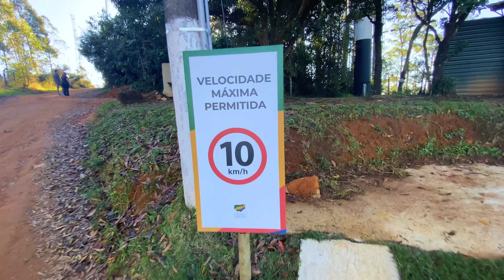VEJA A REAÇÃO DESSA CRIANÇA AO DEIXAR O CELULAR DE LADO E CONHECER LUGARES LINDOS | Anninha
VEJA A REAÇÃO DESSA CRIANÇA AO CONHECER LUGARES DIFERENTES EM MINAS GERAIS.

✔️Anninha Kids é livre para toda criança